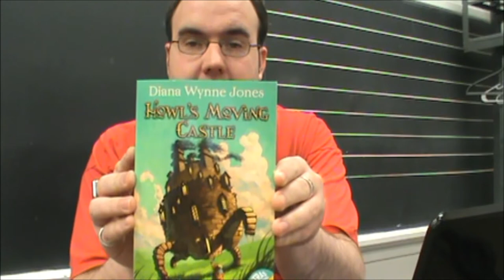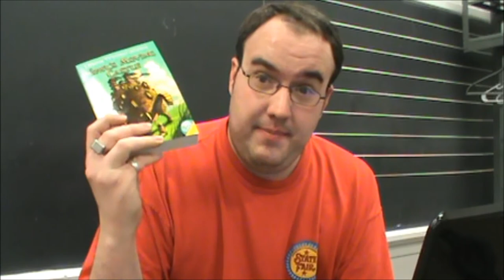The 10th Book